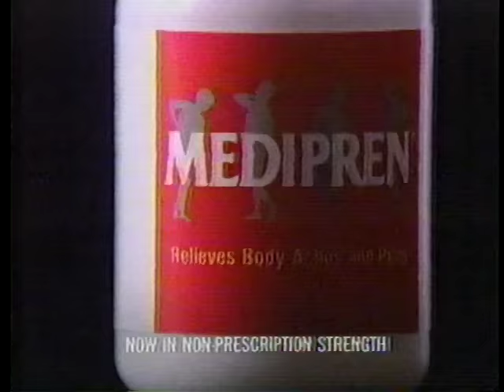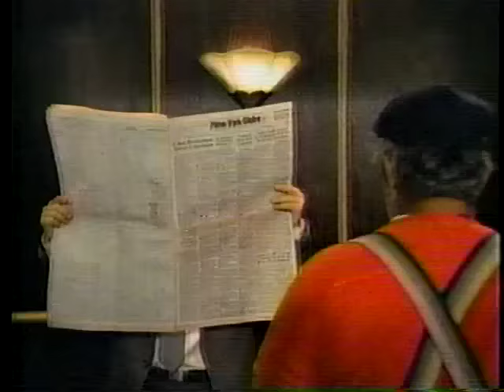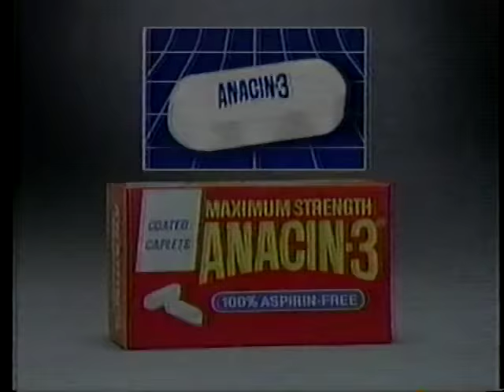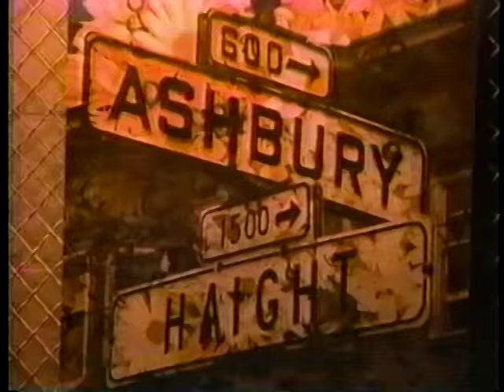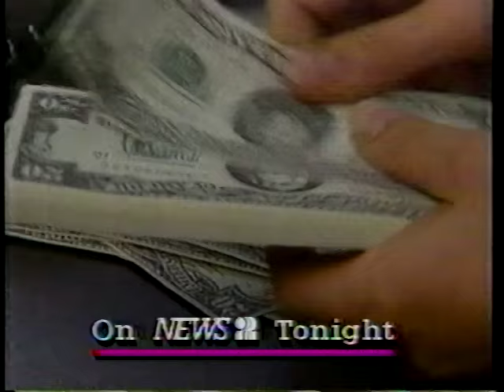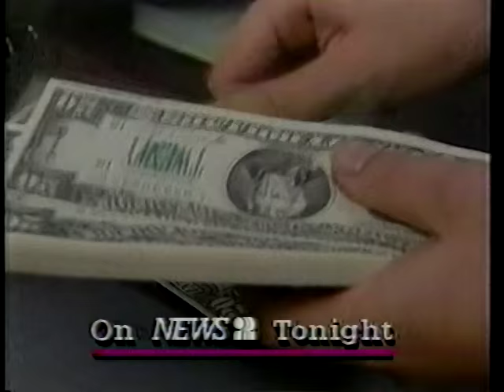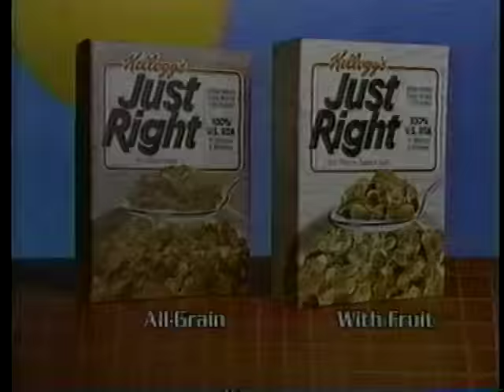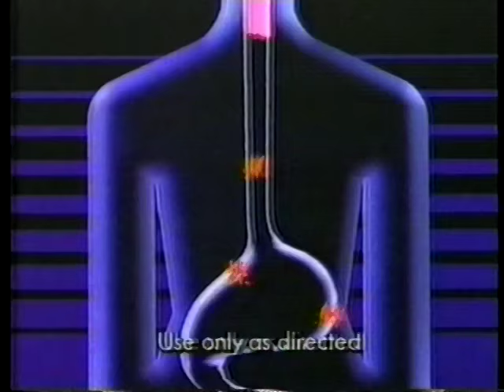CBS/WFMY Commercials January 1987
These commercials aired on CBS and WFMY in January 1987 during two showings of the classic movie "Gone With The Wind".